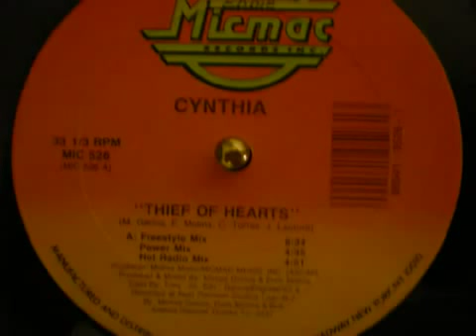Cynthia - Thief Of Heart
Cynthia is the debut album of freestyle music singer Cynthia, released in 1989 by record label Micmac Records. The album includes the singles "Thief of Heart", "Endless Night" and "Change on Me", the latter reaching No. 37 on the Billboard Hot Dance Music/Club Play chart.